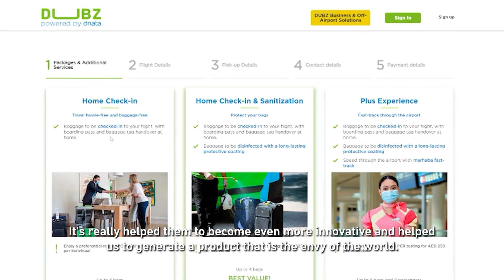Big Businesses and Start-ups Drive Change Together in Dubai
Dubai continues to cement its position as a global hub for start-ups. Here, Steve Allen, Executive Vice President of dnata - Emirates Group, talks about the importance of engaging with the city’s start-up community and how it is an endless source of ideas and innovation. Learn how you can grow your start-up in Dubai